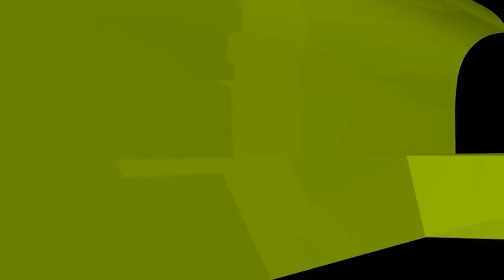হিজবুত তাওহিদের অপতৎপরতা রুখতে আমাদের করণীয় কী?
হিজবুত তাওহিদের অপতৎপরতা রুখতে আমাদের করণীয় কী? new waz II waj II Sheikh ahmadullah